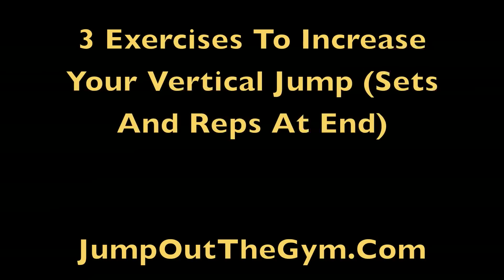How To INSTANTLY "Jump Higher" With 3 "Vertical Jump" Exercises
INSTANTLY "Jump Higher" With 3 "Vertical Jump" Exercises

In this video you will learn how to jump higher using proper vertical jump exercises.

n this video Jack Cascio shows how you can instantly jump higher using a simple 90 second full body dynamic warmup.  If you are looking to dunk a basketball or just improve your over vertical leap then warming up your body correctly is a must.  Jack Cascio believes that in order to jump higher you need to have everything in place and need to be training your vertical jump the right way.  For more ways to instantly jump higher visit jumpoutthegym.com